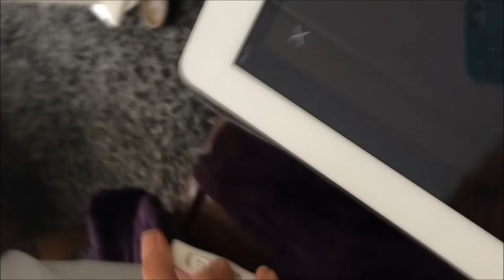VLOG #6 LEKKER SHOPPEN EN KNOLPOWER PET!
dan ook maar gelijk deze vlog :)